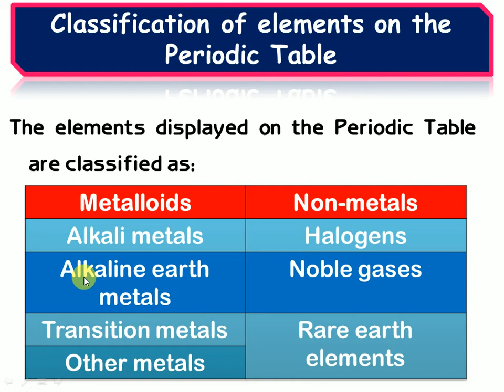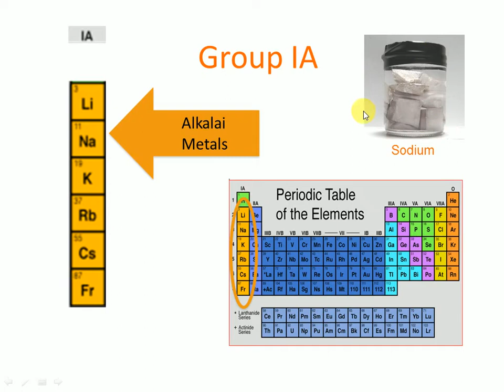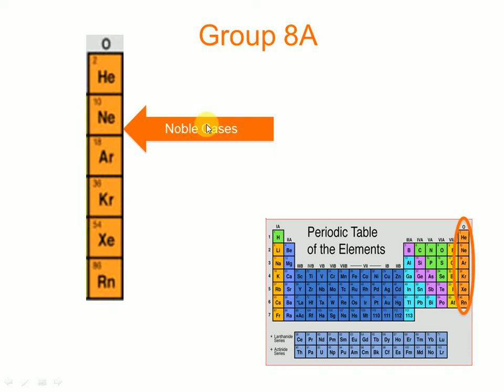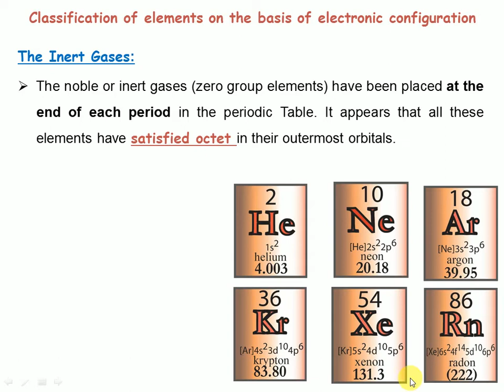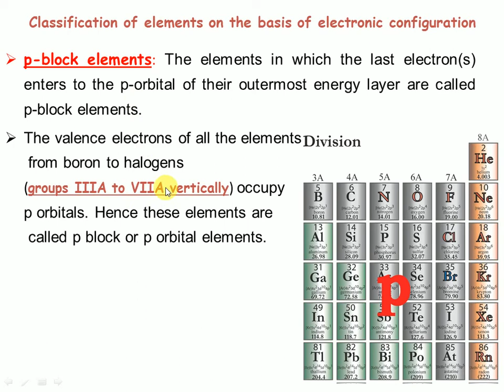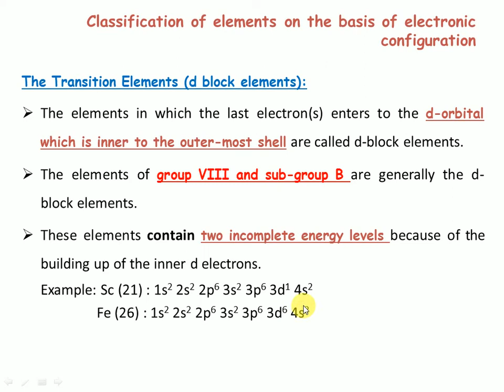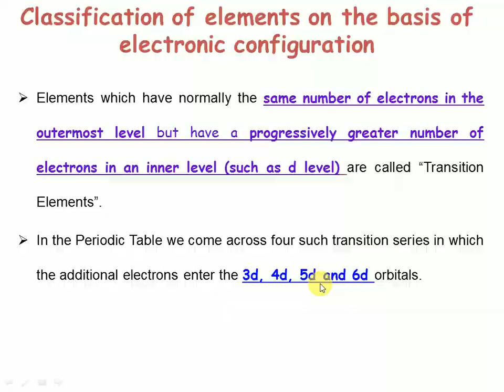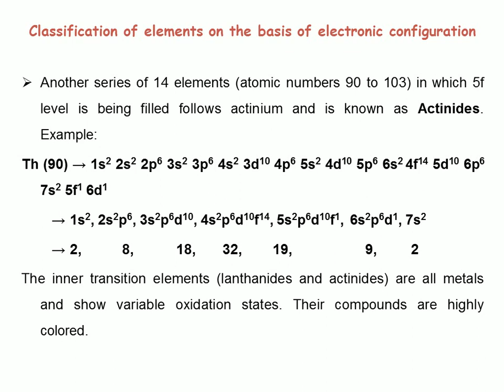Classification of Elements 04: The Electronic Structure of the Atom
Classification of Elements,The electronic structure of the atom, and the Modern Periodic Table
and Periodic Law, Variation of properties within period and groups., Usefulness and limitations of
Periodic Table.,manik